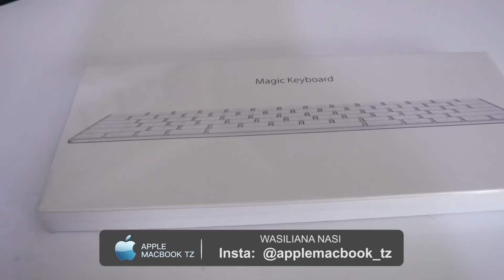KAMPENI MENEJA AFARIKI KWA KULA MAKANDE, RPC AELEZEA TUKIO ZIMA....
POLISI mkoani Mwanza wanachunguza chanzo cha kifo cha Deogratias Medard (42) mkazi wa Sengerema aliyefariki dunia muda mfupi baada ya kudaiwa kula makande na chai akiwa kwenye kampeni za mgombea ubunge jimbo la Sengerema kwa tiketi ya CCM, Hamis Tabasamu,  ambapo marehemu alikuwa meneja wake wa kampeni.

Akizungumza na waandishi wa habari kuhusiana na kifo cha Medard, Kamanda wa Polisi Mkoa wa Mwanza, Jumanne Muliro alisema, tukio hilo lilitokea majira ya saa 12:35 jioni katika Hospitali Teule ya Wilaya ya Sengerema.

Alisema marehemu kabla ya kufikwa na mauti alilalamika kuumwa tumbo baada ya kula chakula hicho na akalazimika kukimbizwa hospitali lakini alipoteza maisha kabla ya kupata tiba.